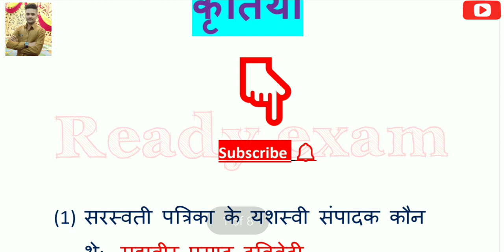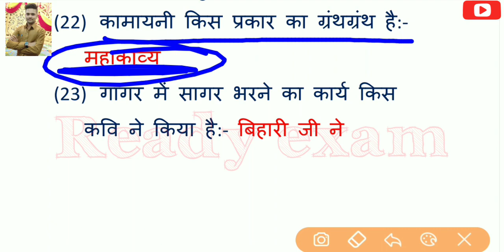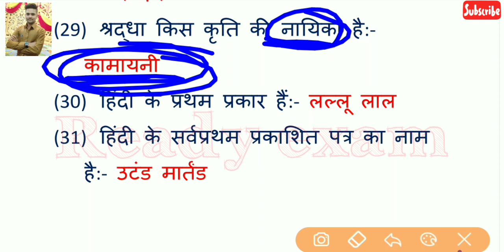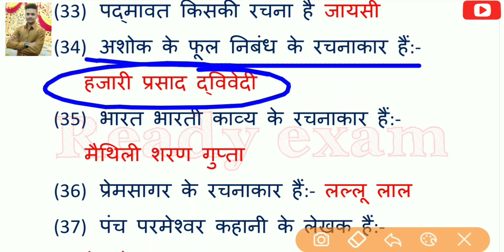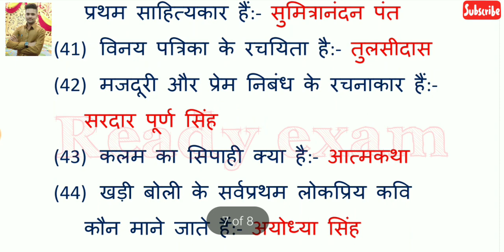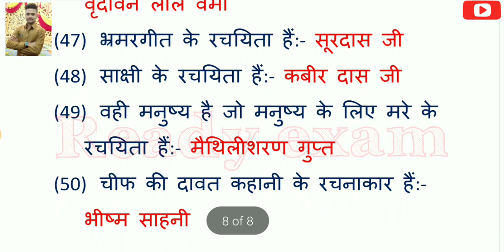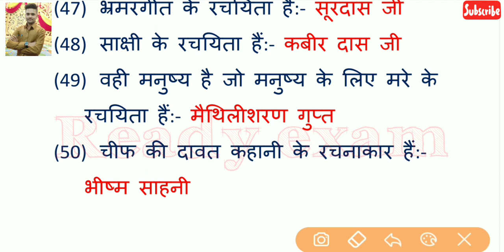हिंदी के प्रमुख रचनाकार एवं उनकी कृतियां by ready exam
विभिन्न प्रतियोगी परीक्षाओं में हिंदी के प्रमुख रचनाकार एवं उनकी कृतियों से संबंधित  प्रश्न पूछे जाते हैं इन प्रश्नों को इस वीडियो में जोड़ा गया है इससे विद्यार्थी  विभिन्न प्रतियोगी परीक्षाओं में अपने विवेक से प्रश्नों क उत्तर दे सकते है! और अधिक से अधिक अंक अर्जित कर सकता है यह वीडियो आपके लिए काफी मददगार हो सकती हैं! इसलिए वीडियो को बिना स्किप किए हुए पूरा अंत तक देखिए !
                     🙏धन्यवाद 🙏
हम आपके उज्जवल भविष्य की कामना करते हैं !
                     by- ready exam
                       Mr. आनंद सर